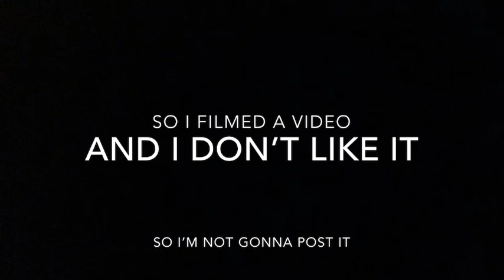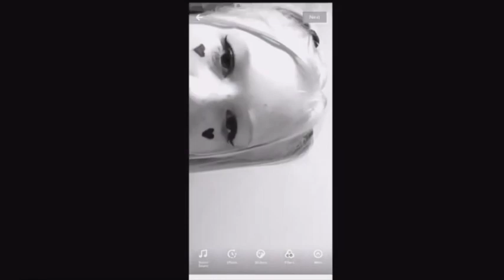Bloopers / Funny Moments!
My schedule is so hectic rn but I promise I’ll never miss an upload even if it’s short like this.